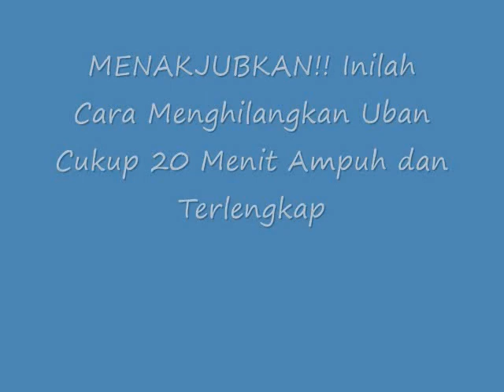MENAKJUBKAN!! Inilah Cara Menghilangkan Uban Cukup 20 Menit Ampuh dan Terlengkap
Cara Menghilangkan Uban Cukup 20 Menit Ampuh dan Terlengkap